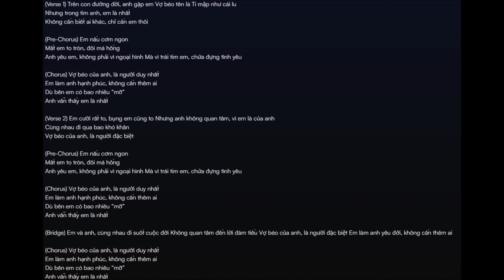Vợ là nhất